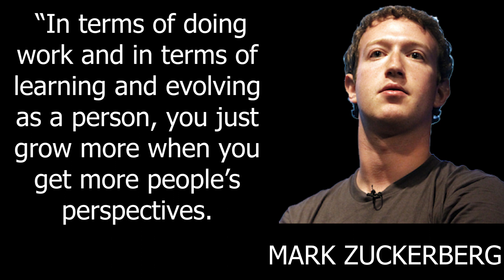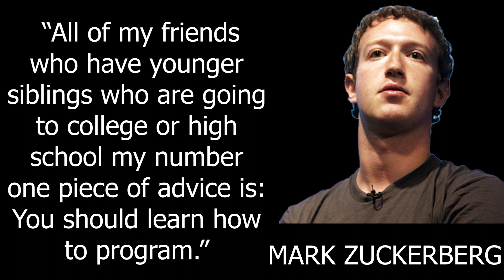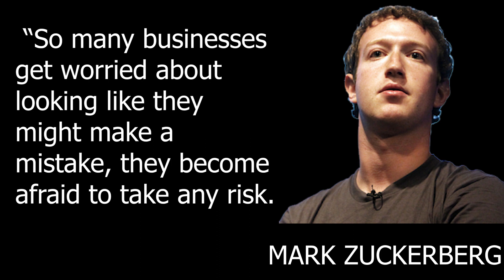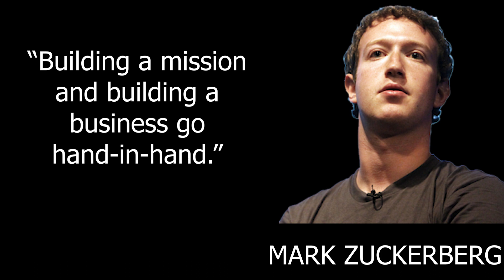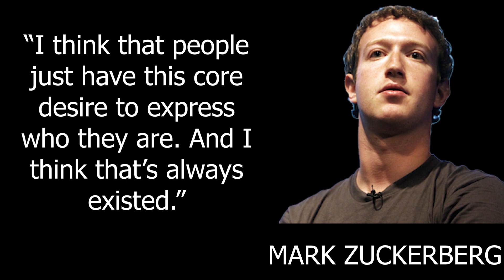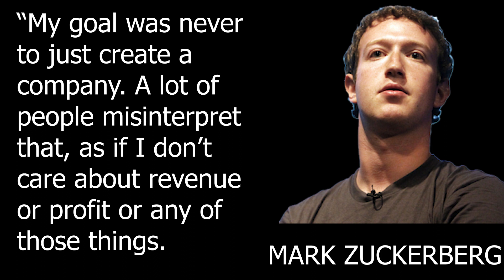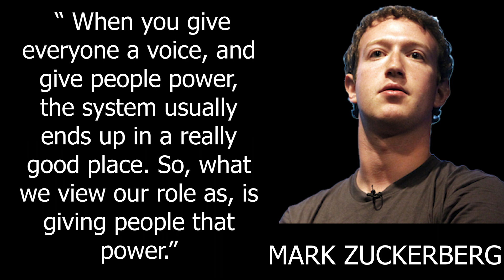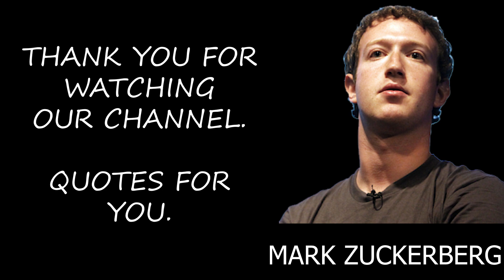Mark Zuckerberg,the founder of Facebook, has shared inspirational power quotes for success.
Mark Zuckerberg is a self-taught computer programmer and the co-founder, chair, and CEO of Meta (META), formerly Facebook. Originally known as Facemash, Zuckerberg co-founded the social networking site with Andrew McCollum, Dustin Moskovitz, Chris Hughes, and Eduardo Saverin in his Harvard University dorm room in 2004.
According to Bloomberg, Zuckerberg's net worth was approximately $68.2 billion as of June 10, 2022.